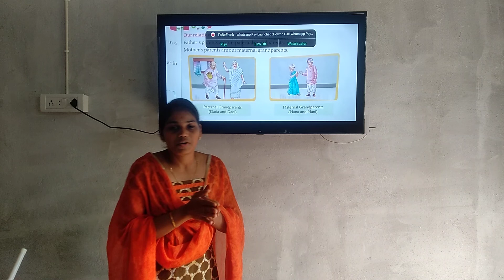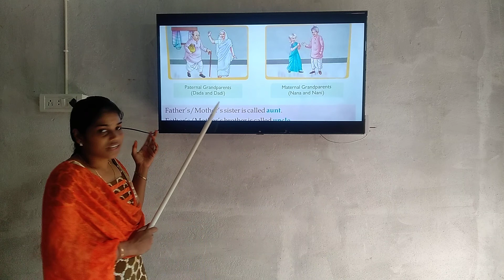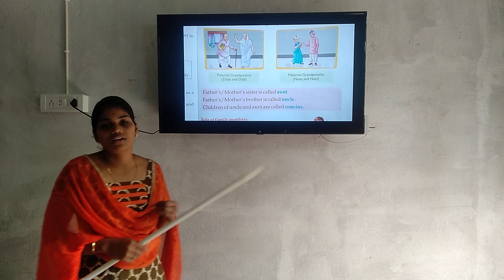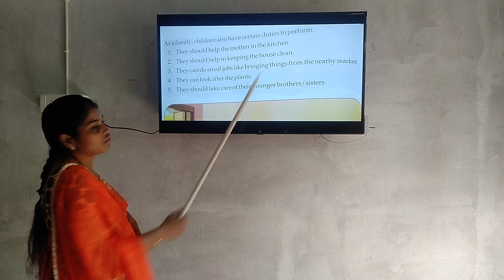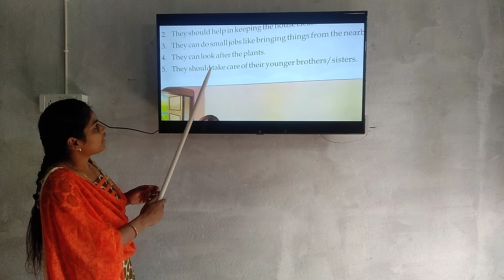2nd class evs family p2